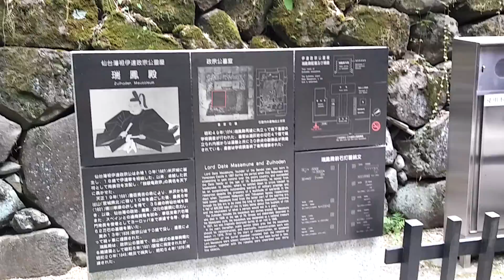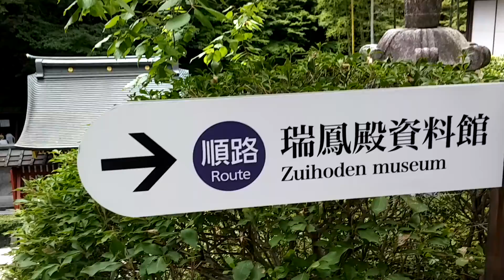Zuiho-den Temple at Sendai Part 2 仙台瑞鳳殿その2